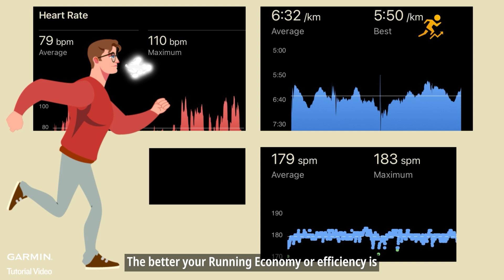Tutorial - Forerunner 970: Running Economy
Running Economy#Forerunner970#HRM600#AcuteImpactLoad

▶Have you ever run at the same pace as someone else, but felt out of breath while they looked totally relaxed?
This video introduces a key performance metric that might explain the difference: Running Economy.

▶Timecode:
00:15｜What is Running Economy
00:33｜What gear and data do you need to track it?
00:47｜Why consistent tracking improves your efficiency and endurance

▶Need help?